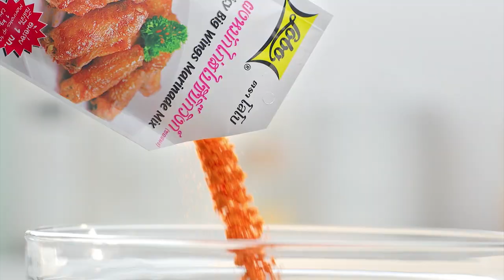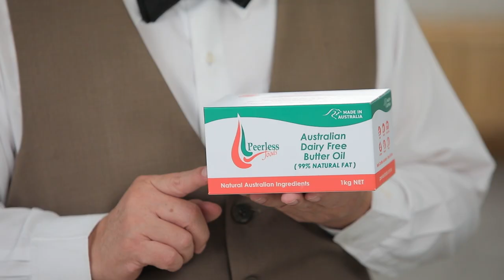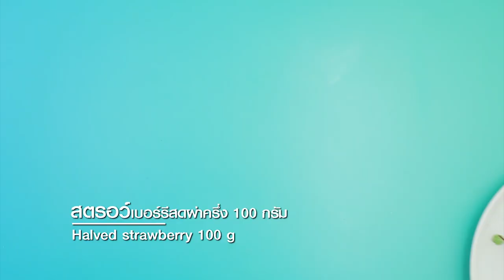รายการ "อดเปรี้ยวกินหวาน" อ.ยิ่งศักดิ์&ครอบครัว ขอเสิร์ฟความอร่อย EP.170[2/3]